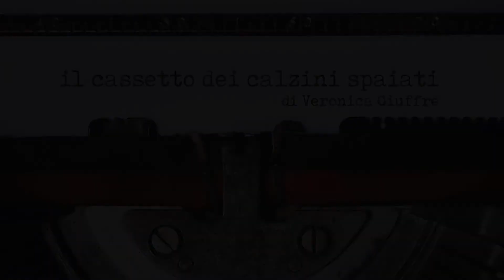Corrispondenze – Dino Buzzati, Lettere a Brambilla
Tra le cose che amo di più: riscoprire le pagine private, le lettere, i diari, le tracce scritte più vicine alla vita dei grandi autori del Novecento italiano.
È così che è nata la rubrica Corrispondenze, ed ecco la prima puntata, dedicata alle “Lettere a Brambilla” di DinoBuzzati.